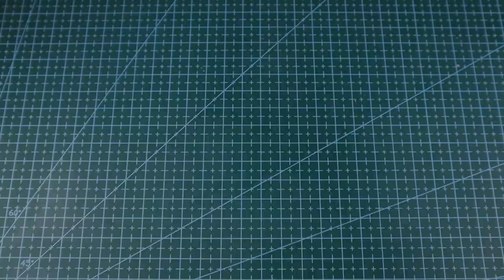Diorama: Polar bear family on breaking iceberg (climate change concern) | Resin art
"Polar bear on melting iceberg" is an iconic symbol of climate change, I am turning this symbol into a diorama. Hope this diorama can remind people about the climate change issue.

This is my second diorama using Epoxy resin, and the first time I try to make a snowy/ icy environment. The result is better than I expected.